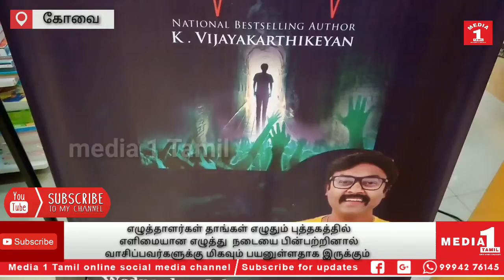எழுத்தாளர்கள் தாங்கள் எழுதும் புத்தகத்தில் எளிமையான எழுத்து நடையை பின்பற்றினால் நன்றாக இருக்கும்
எழுத்தாளர்கள் தாங்கள் எழுதும் புத்தகத்தில் எளிமையான எழுத்து  நடையை பின்பற்றினால் வாசிப்பவர்களுக்கு மிகவும் பயனுள்ளதாக இருக்கும் என்று தமிழ்நாடு நகரியல் பயிற்சி நிறுவனத்தின் இயக்குனருமான கார்த்திகேயன்
தெரிவித்துள்ளார்.

கோவை மாநகராட்சியின் முன்னாள் ஆணையரும், தமிழ்நாடு நகரியல் பயிற்சி நிறுவனத்தின் இயக்குனருமான கார்த்திகேயன் எழுதிய "ஹார்ட் குவேக்" என்ற புத்தகம் வெளியீட்டு விழா  நடைபெற்றது. கோவையில் உள்ள தனியார் வணிக வளாகத்தில் நடைபெற்ற இந்நிகழ்ச்சியில் ஐ. ஏ.எஸ் அதிகாரி காயத்ரி
கிருஷ்ணன் உள்ளிட்ட பலர் கலந்துகொண்டனர் மருத்துவ த்ரில்லர் கதை பின்னணியை கொண்டு உருவாகியுள்ள இப்புத்தகத்தை கார்த்திகேயன் வெளியிட காயத்ரி கிருஷ்ணன் மற்றும் தனியார் வணிக வளாகத்தின் நிர்வாக இயக்குநர் அஸ்வின் ஆகியோர் பெற்றுகொண்டனர். இதை தொடர்ந்து செய்தியாளர்களிடம் பேசிய கார்த்திகேயன்,
எழுத்தாளர்கள் தாங்கள் எழுதும் புத்தகத்தில் எளிமையான எழுத்து  நடையை பின்பற்றினால் வாசிப்பவர்களுக்கு மிகவும் பயனுள்ளதாக இருக்கும் என்று தெரிவித்தார். மேலும், திறமையான எழுத்தாளர்களுக்கு சமூக வலைதளங்கள் மூலம் நல்ல களம் அமைத்து கொடுக்கப்படுகிறது என்று கூறினார்.

பேட்டி : K.விஜய கார்த்திகேயன் ( கோவை மாநகராட்சி முன்னாள் ஆணையர் )

CATEGORY -NEWS/POLITICS